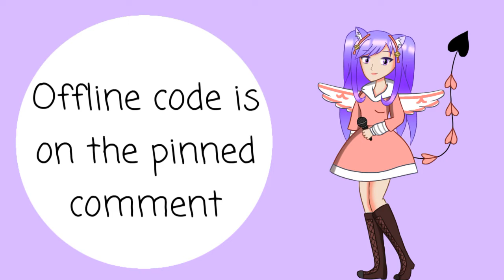FanArt Contest! || Closed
☆RULES:
•No NSFW or other stuffs that are highly disturbing
•Draw any style you prefer (anime/cartoon/simple gacha edit/semi realistic edit/chibi)
•Use the hashtag
•There's no more other rules!just be yourself and have fun! If you're a beginner than it's fine,this is a family friendly contest so don't ever feel sad about your art!

♡PRIZES/AWARDS:
▪1st-Your art will be my new pfp,you'll get a free drawing from me,i'll give you a shoutout and you'll get to be on my meme that i'll make soon!
▪2nd-You'll get a free chibi drawing from me,i'll give you a shoutout and i'll feature you on my video that i'm gonna make soon!
▪3rd-I'll give a shoutout and you'll get a free edit from me!

◇DEADLINE:February 5,2021 (i know lots of you are busy irl so i'm giving y'all 12 days,I as well is busy. take your time and don't stress yourself💜✨)